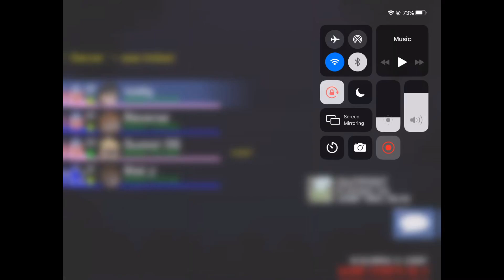Mini Militia: Owning Noobs/2v2 : Ft. Suessi, Reverse, RiotJr [MUST WATCH]